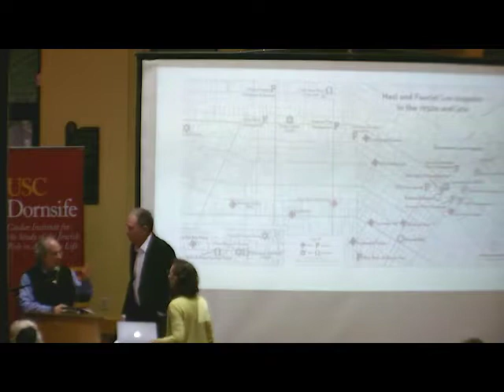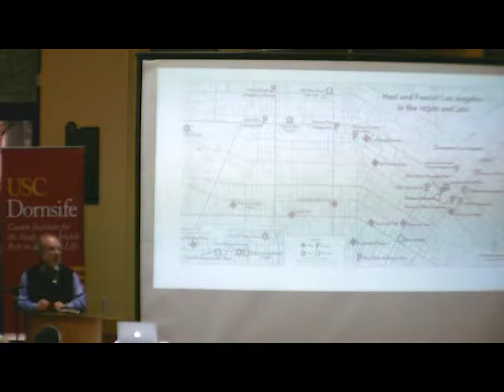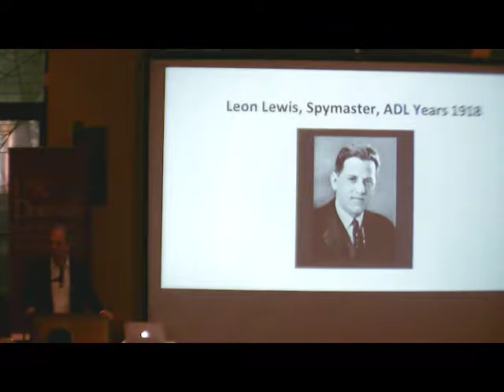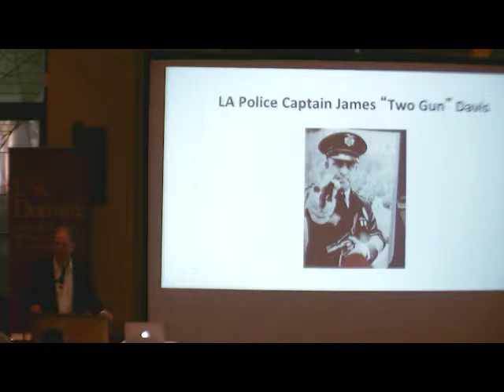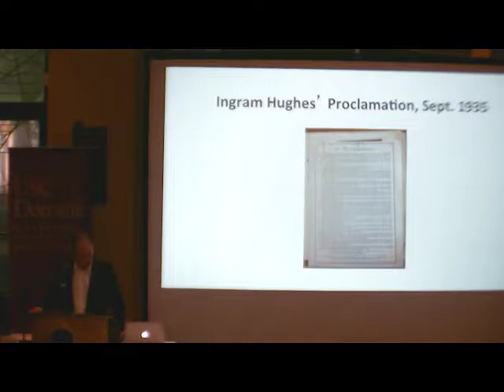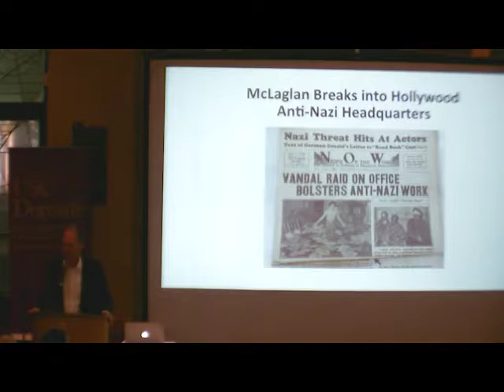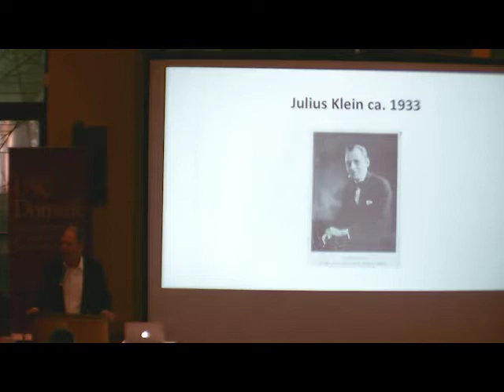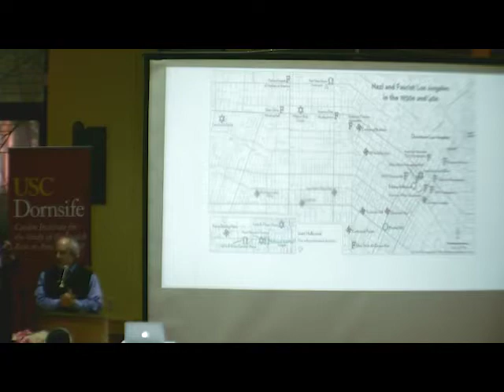College of Jewish Studies Wednesday, February 7, 2018